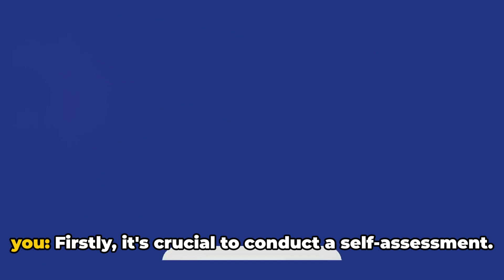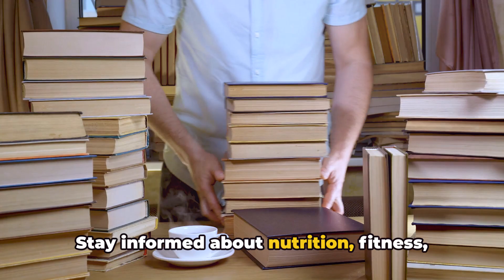How to start a healthy lifestyle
Embarking on a healthy lifestyle is a transformative journey that involves making positive choices in various aspects of your life. Here's a step-by-step description to guide you on how to start a healthy lifestyle:

Self-Assessment:

Reflect on your current habits and identify areas that need improvement. Consider your diet, physical activity, sleep patterns, stress levels, and any unhealthy behaviors.
Set Realistic Goals:

Establish achievable, specific, and measurable goals. Break them down into smaller milestones to make the process more manageable and track your progress effectively.
Balanced Nutrition:

Adopt a balanced diet rich in fruits, vegetables, whole grains, lean proteins, and healthy fats. Gradually reduce processed foods, sugary snacks, and excessive intake of unhealthy fats.
Hydration:

Increase your water intake. Aim for at least 8 glasses (64 ounces) of water per day. Proper hydration supports bodily functions, helps maintain energy levels, and contributes to overall well-being.
Regular Physical Activity:

Start incorporating regular exercise into your routine. Choose activities you enjoy, whether it's walking, jogging, cycling, swimming, or engaging in fitness classes. Begin with achievable durations and gradually increase intensity.
Prioritize Sleep:

Ensure you get adequate, quality sleep each night. Create a relaxing bedtime routine, establish a consistent sleep schedule, and create a comfortable sleep environment.
Stress Management:

Develop stress-reduction techniques such as meditation, deep breathing, yoga, or mindfulness. Identify stressors and find healthy ways to cope with them.
Limit Unhealthy Habits:

Gradually reduce or eliminate habits like smoking and excessive alcohol consumption. Seek support from friends, family, or professionals if needed.
Mindful Eating:

Practice mindful eating by paying attention to hunger and fullness cues. Avoid distractions during meals and savor each bite. This helps promote a healthier relationship with food.
Social Support:

Surround yourself with supportive friends and family who share your commitment to a healthy lifestyle. Having a support system can make the journey more enjoyable and sustainable.
Educate Yourself:

Stay informed about nutrition, fitness, and overall health. Understanding the benefits of a healthy lifestyle can motivate and empower you to make informed choices.
Consistency is Key:

Establishing a healthy lifestyle is a gradual process. Be patient and stay consistent. Small, positive changes made consistently over time can lead to significant improvements in your overall well-being.
Celebrate Achievements:

Acknowledge and celebrate your successes along the way. Whether it's reaching a fitness milestone, making healthier food choices, or improving your sleep patterns, recognizing your achievements reinforces positive behavior.
Remember, adopting a healthy lifestyle is a personal and ongoing journey. Be kind to yourself, stay focused on your goals, and embrace the positive changes as part of a lifelong commitment to your well-being.